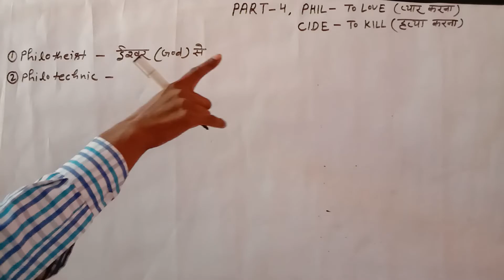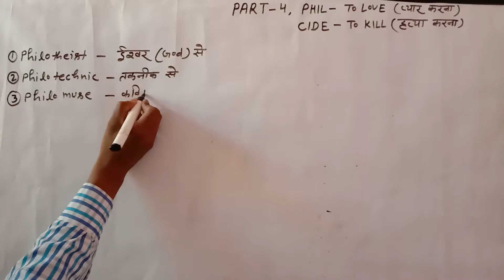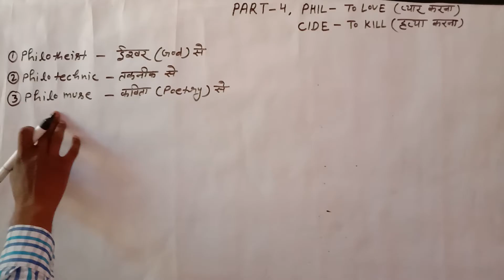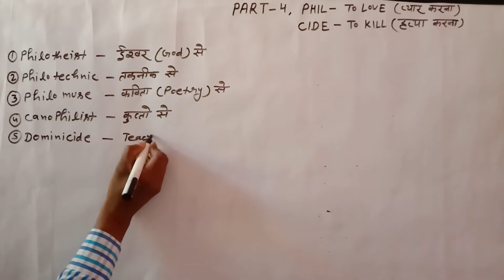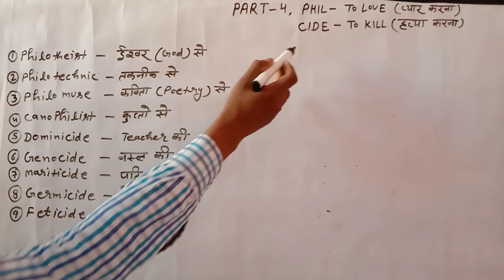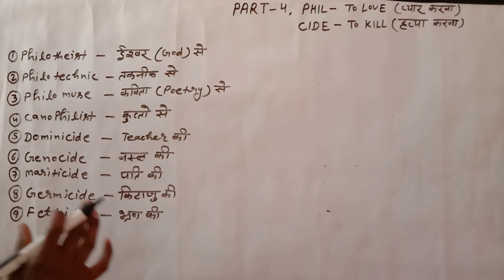ENGLISH TRICK FOR ALL EXAM 5 WORDS से 50 WORDS याद करने की अचूक TRICK STEP BY STEP PART 4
Philotheist
Philogynist
Pholotechnic
Philozoic
Philomuse
Philonthropist
Conophilist

Use of Phil